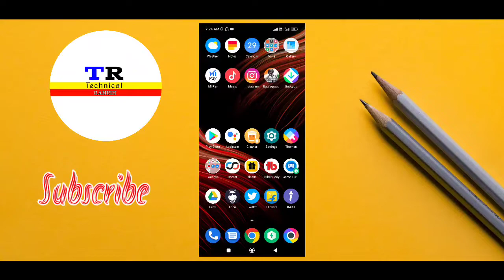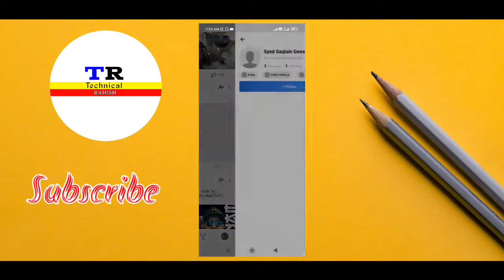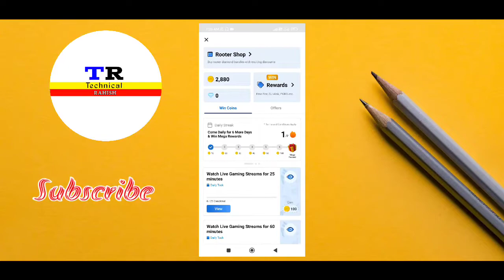🔥How to get blue Tick in rooter App ! Rooter app me blue Tick kaise le bluetickrooterapp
About Device

Poco X 3 Pro
6 /128